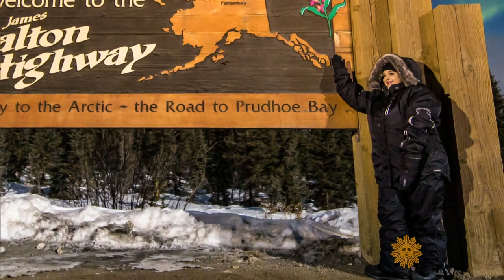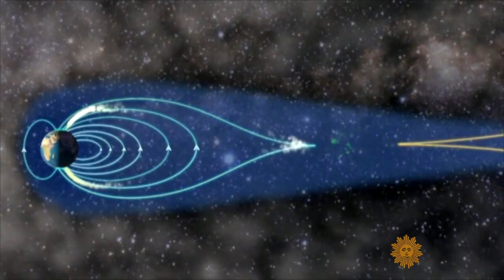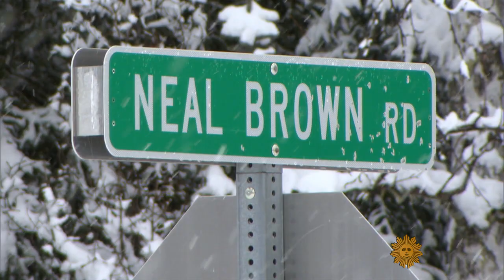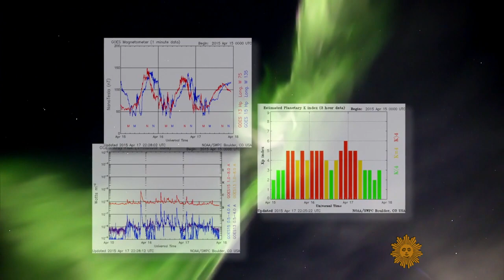The magic of the Northern Lights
In the high latitudes of Alaska, the Aurora Borealis, or Northern Lights, are a light show like no other. Lee Cowan travels to Fairbanks to witness the magical, even spiritual experience that viewing these extraordinary phenomena can be, and talks with photographer Ronn Murray about capturing the Aurora.